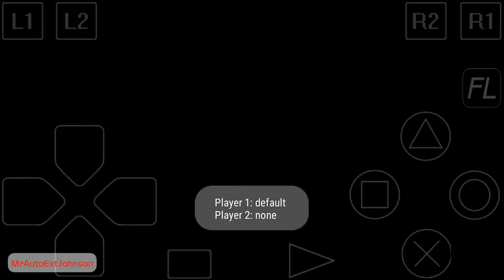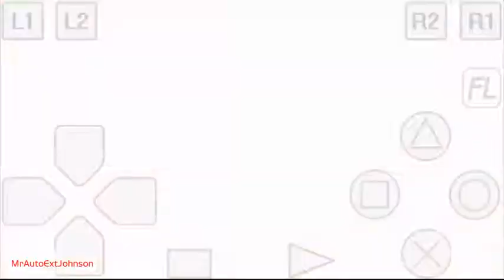Escape from Ghastly Bayou Vigilante 8 2nd Offense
How to escape from Haunted House level from Ghastly Bayou in Vigilante 8 2nd Offense